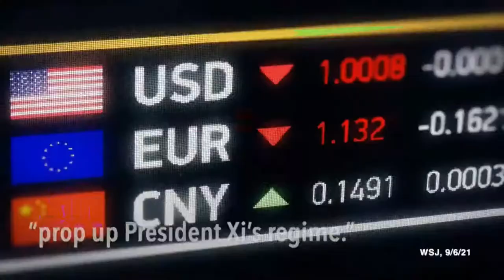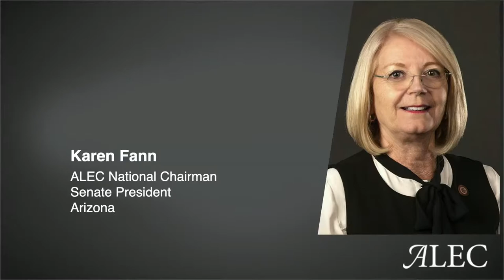Rise of the States: ALEC 49th Annual Meeting July 29, Friday Morning Session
With Washington mired in gridlock and nothing getting done, everyone is looking to the States for solutions. We all know that is where the real work gets done. Right now, we are witnessing an historic rise of federalism and a return of power to the states.
Join speakers: Hon. Sonny Perdue, Scott Rasmussen, Hon. Kelly Loeffler.